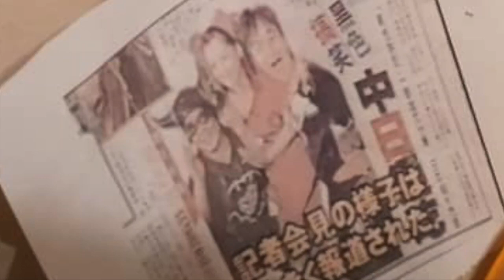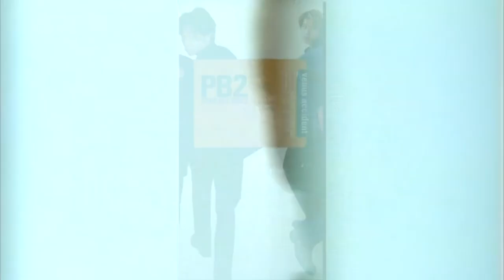EDO IV POOL BIT BOYS 20TH REPORT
Happy Winter everyone; here's my last report for this year for Pool Bit Boys [PB2], I hope you all enjoy, and have a safe holidays too, from EDO IV. Thanks for @NoelComiX and. @internationalchannel4life270 for appearing here too.

P.S. A few new stuff is coming before this year is over, so be on the lookout.

Dedicated

SHOUTOUTS